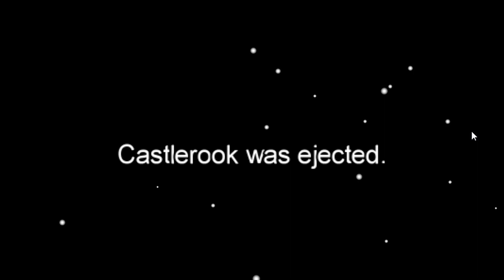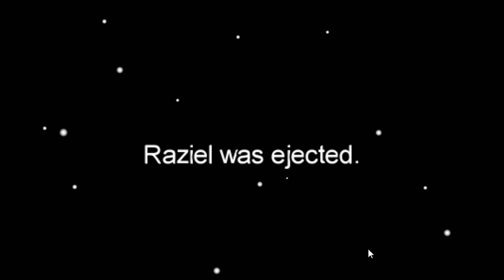[LST] Among Us - Episode Five: Still Alive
What happens when one of your friends becomes possessed by the spirit of GlaDos; the chaotic, evil robot/AI from the Portal series? Well, they brutally murder you and all your friends of course, as is evidenced in this episode of LetsSurviveTogether AmongUs.

I think most of the folks involved in this series have been eagerly awaiting the release of this episode. This is the finale of this particular series of episodes as we're gonna be moving onto the games I played with a different group of folks, including my 9 year old daugher soon. But what a way to end this particular batch.

Still Alive was written by Jonathon Coulton & is the property of Valve as part of the videogame, Portal.

Follow Let's Survive - Paddy Play's on Social Media-

Join "The Survivors" over on discord to keep up and chat with with myself and many of the other wonderful contributors to both this channel and the Twitch streams

Check out Mitch Bain's work. He created our theme music!